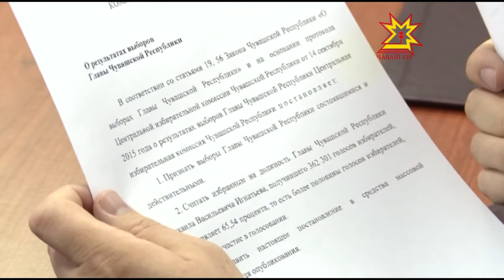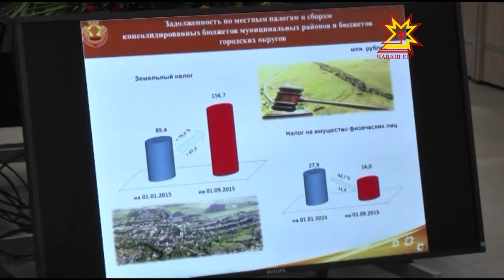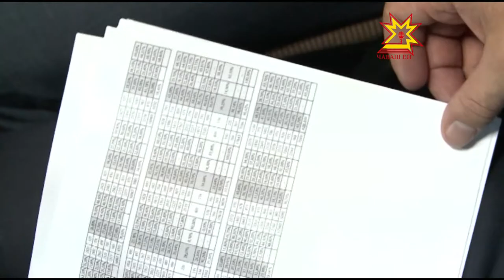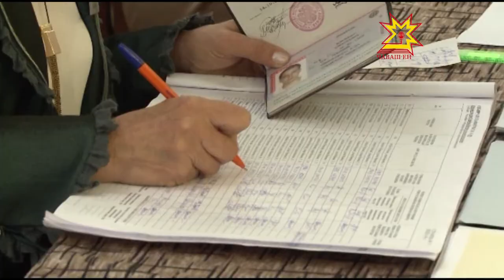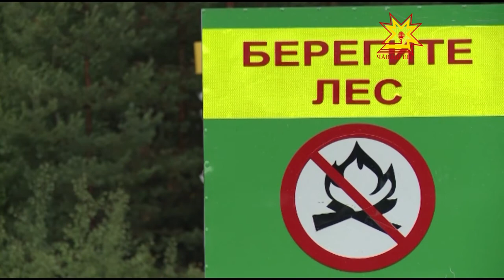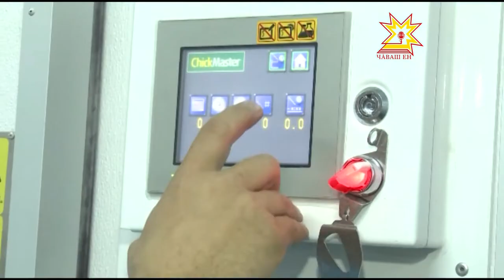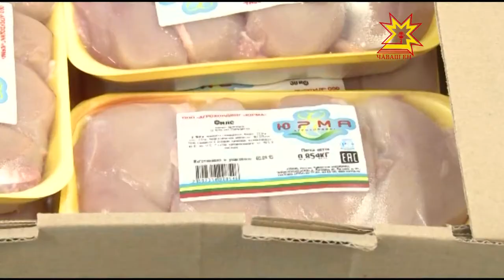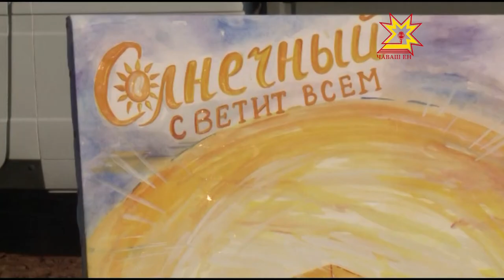Республика 14 09 2015 на русском языке Вечерний выпуск